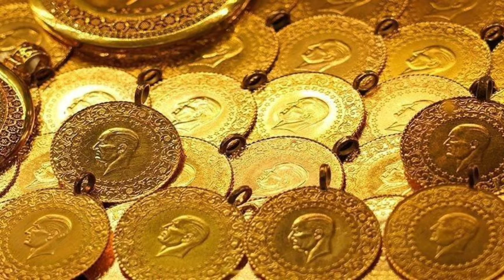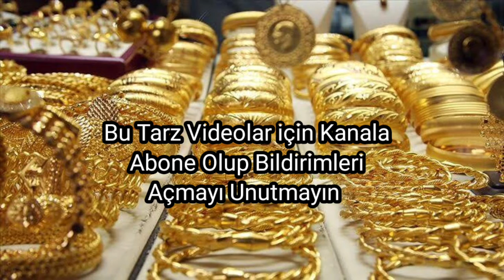Altın Fiyatlarındaki Düşüşün Üç Nedeni! Altın Yükselecek mi?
Altın fiyatlarındaki düşüşün üç nedeni, Altın fiyatları düşecek mi? Altın yükselir mi? Altın son durum, Altın alınırmı, Altın satılırmı, Finans haberleri, ABD'nin önde gelen bankalarından Bank of America, altın fiyatlarındaki düşüşe dair üç nedenle birlikte 2021 yılı tahminlerini paylaştı. Öte yandan, gram altın fiyatında bugün 400 TL seviyesinin altı görüldü.ABD'nin önde gelen bankalarından Bank of America (BofA), altın fiyatlarında son dönemde yaşanan düşüşe dair bir analiz yayımladı.

Merhaba, Medya Park Kanalı Olarak Youtube Türkiye'de Hergün Yeni Videolar Yüklüyorum. Kanalımda Türkiye'den ve Dünyadan Haber Videoları, Magazin Haberleri, Otomobil Yarışları, Modifiye Tuning Araçlar, Daha Bir çok İçeriğin Bulunduğu Videolar, Ayrıca Komik, Eğlenceli, Tuhaf, İlginç, Hayvan videoları, Faydalı bilgiler ile ilgili Videolar Paylaşıyorum, Kanalıma Abone Olarak Her Gün  Attığım Videolardan Haberdar Olabilirsiniz, ne duruyorsunuz hadi abone olun !